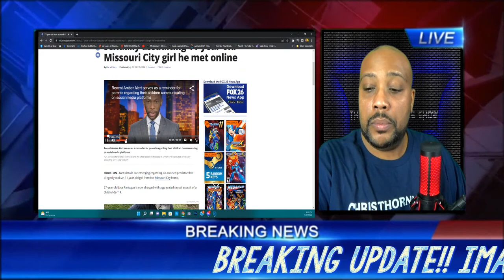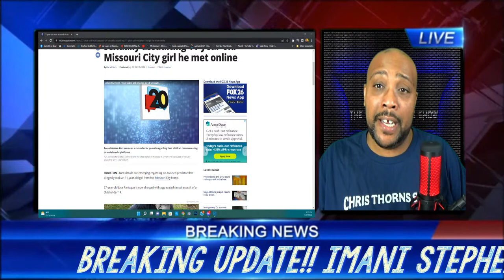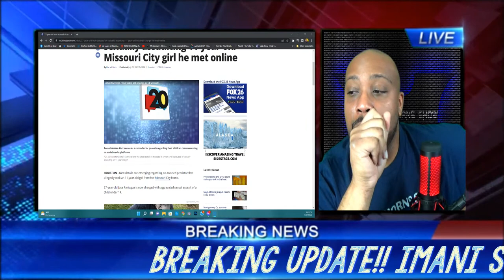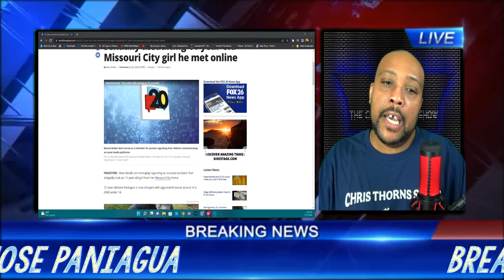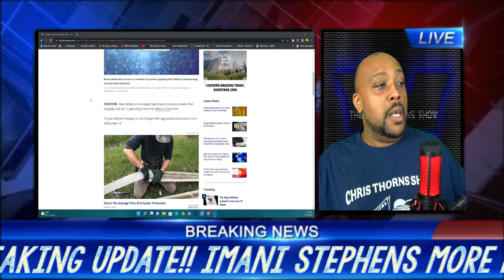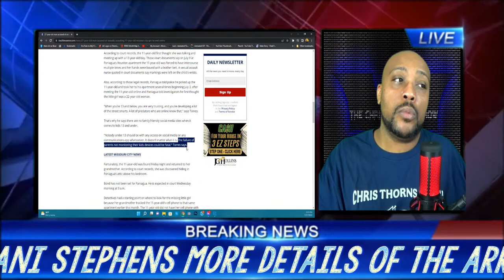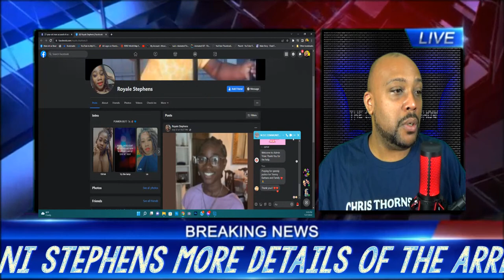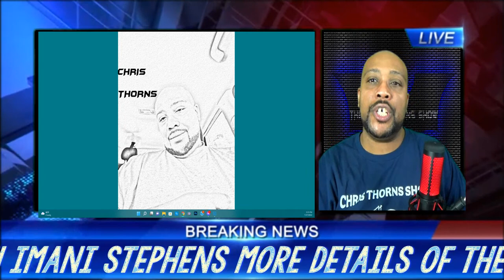BREAKING UPDATE!! IMANI STEPHENS MORE DETAILS ON THE ARREST OF "JOSE PANIAGUA"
27-year-old man accused of sexually assaulting 11-year-old Missouri City girl he met online HOUSTON - New details are emerging regarding an accused predator that allegedly took an 11-year-old girl from her Missouri City home.

27-year-old Jose Paniagua is now charged with aggravated sexual assault of a child under 14.